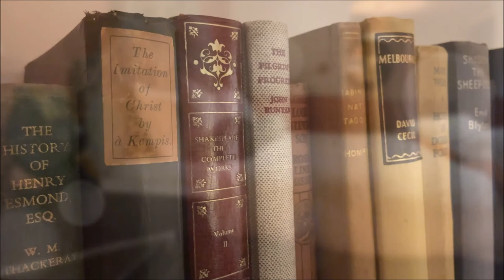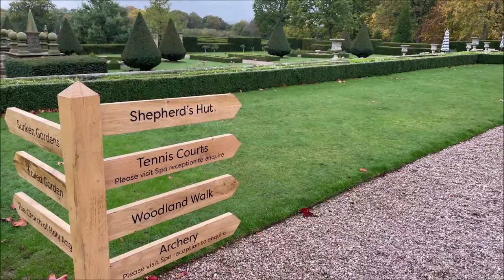Hoar Cross Hall Spa Hotel - Take a Tour!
Nestled in the heart of Staffordshire, the award-winning resort boasts one of the largest state-of-the-art spas in Europe, stylish bedrooms, spectacular grounds, and decadent dining. Whether it’s a day of relaxation with your friends, or an evening escape with someone special, they have a spa experience for every occasion. Savour the best with their dining options. From the impeccably presented dishes served in the AA Rosette award-winning Ballroom, to a relaxed lunch in Henry’s, they offer a dish for every occasion. Take to the tennis courts for a friendly match, enjoy a wander through our woodland walk, or enjoy the calming frustration of hitting the bullseye in an archery class. All activities are inclusive in all stays.